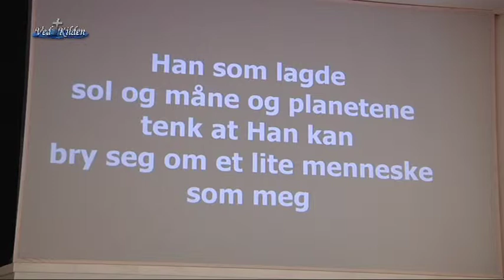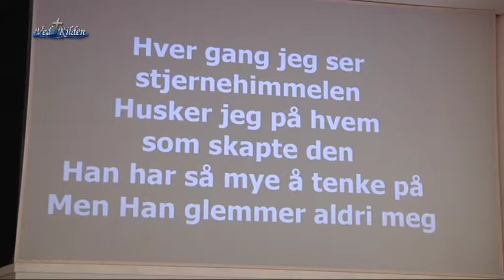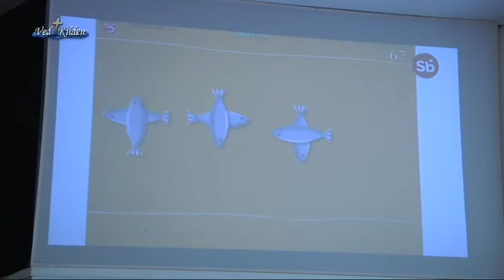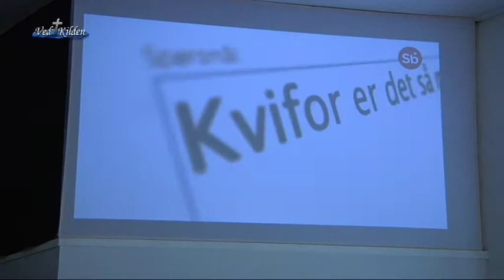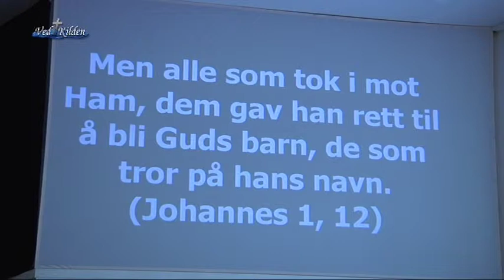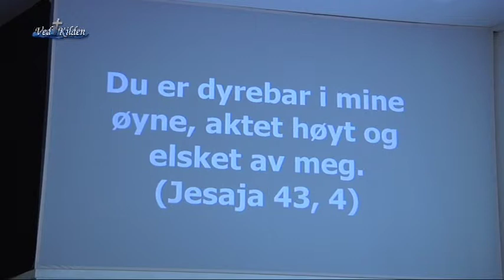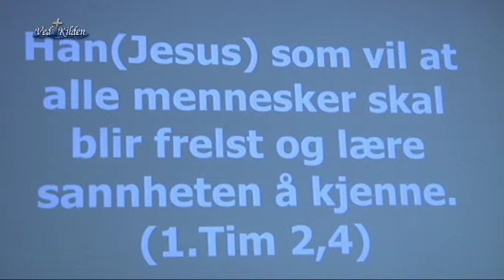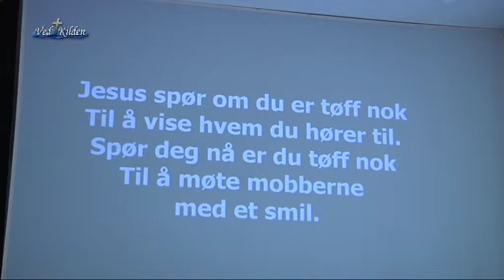Fangekasa 20 juli 2014 (Nr.55)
Program Ved Kilden BR# 055 Fangekasa Bibelcamp
Tale ved Inger Melbø Strangstad 20. juli 2014
Start: 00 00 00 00
Stopp: 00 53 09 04
Redigert Hans Malum